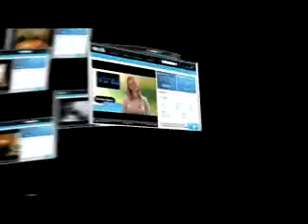DT Seri 66 ~ Sayalay Dipankara 28